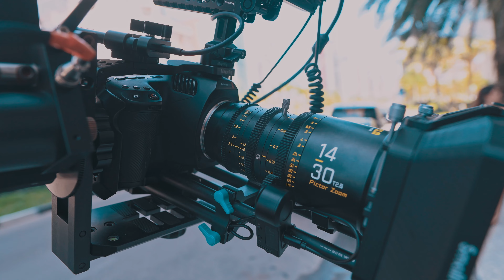NÃO SEJA UM PUXA_SACO BASTIDORES COMERCIAL DE TV - PART 02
Abaixo você link pra os produtos que uso em meu home studio.

✅Sokani P25

✅Aputure Amaran cob 60x 60d led luz

✅Sokani X25 rgb led luz

CONTATOS E PARCERIAS @Marcio Torrez